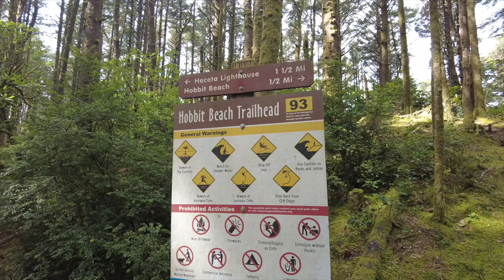Best OREGON COAST Hikes (And One Not So Great One...)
In April, I had 2 days to explore the Oregon Coast. From Tillamook Ice Cream to Natural Bridges, the Oregon Coast is really one of the most spectacular places in the country!

While it would take a lifetime to explore all of the greatest hikes along the way, here are some of the hikes we did on the Oregon Coast.

Neskowin Ghost Forest

If you want to check out some other great roadtrip Ideas, look here: